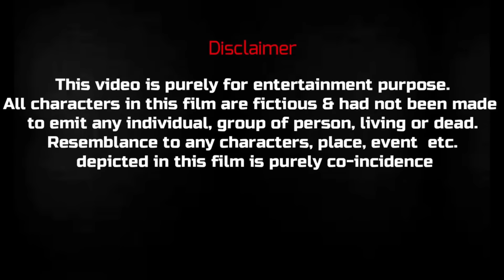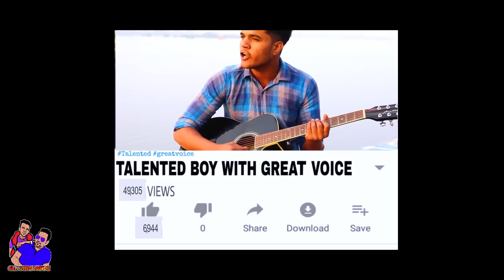WAQT SABKA BADALTA HAI ||Time changes || Heart touching story || GENUINE LONDE || 2019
|| STAR_CAST ||
|| Deepanshu ||
|| Garima ||
|| Sandeep Singh ||
|| Gaurav Chauhan ||

|| Story by ||  Gauravchauhan ||